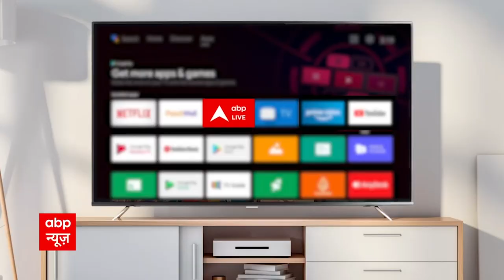Gujarat Elections : 'Arvind Kejriwal RSS परिवार से ताल्लुक रखते हैं' - Shankersinh Vaghela